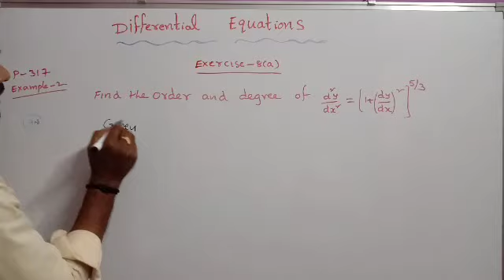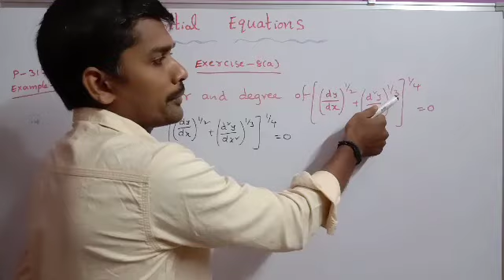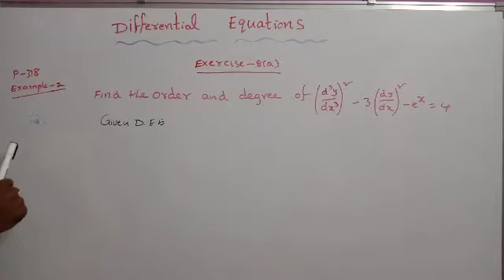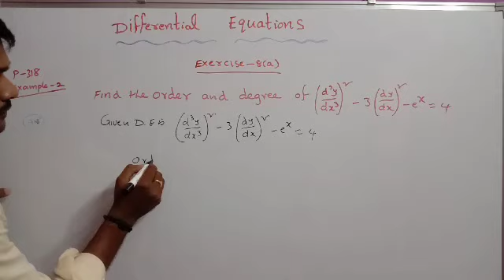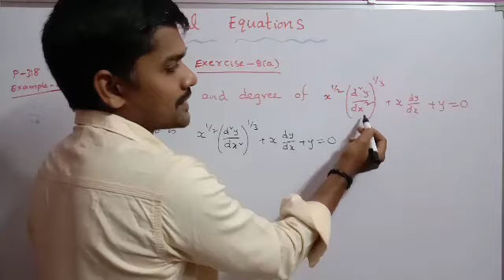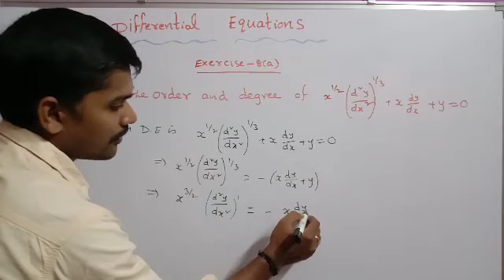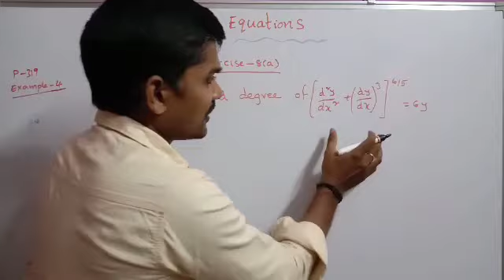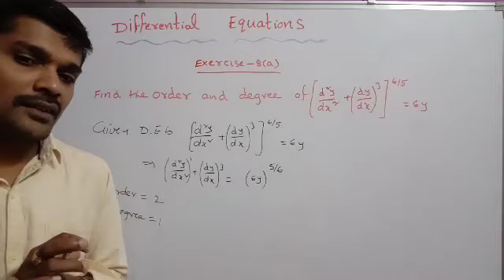Differential equations (Part-1ii)